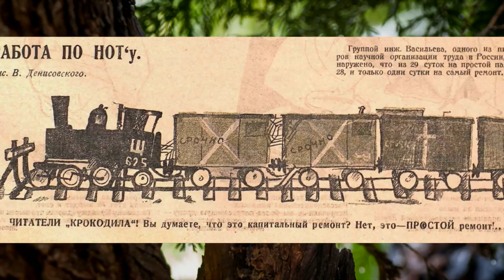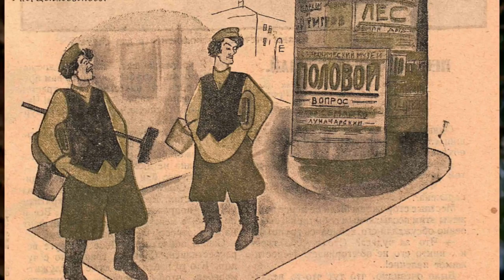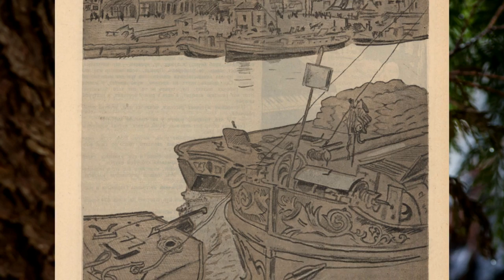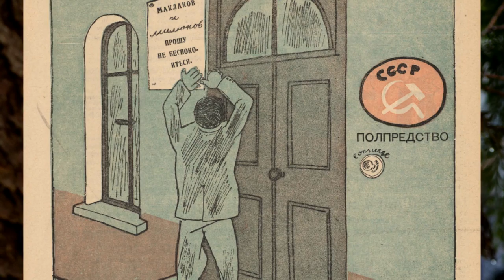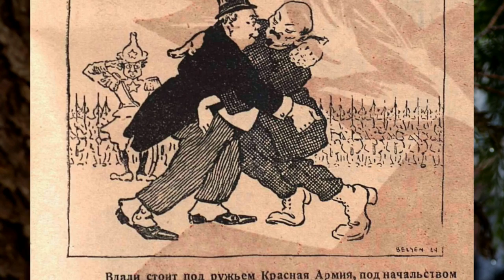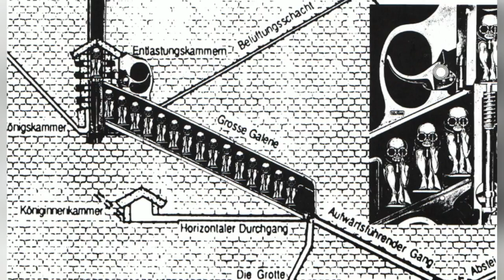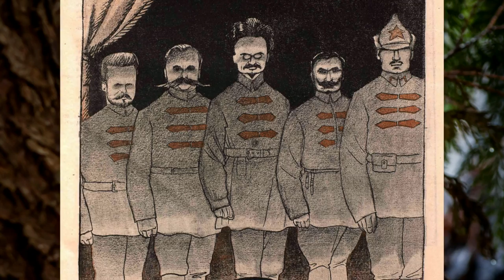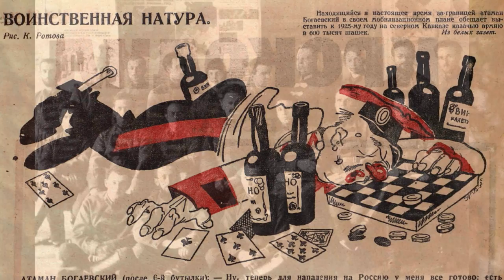028 Володарский Л. — 2014 12 20